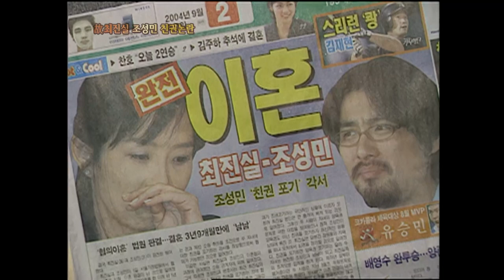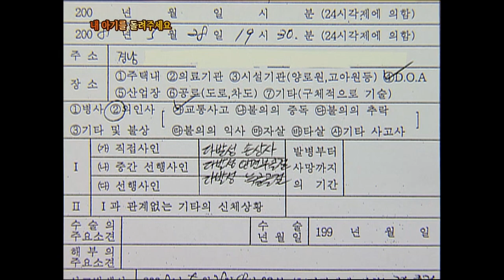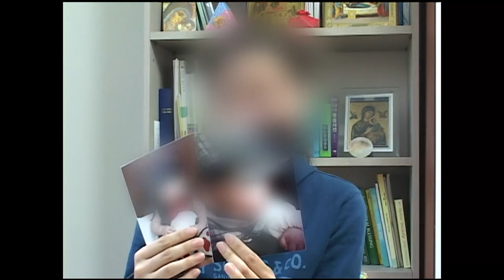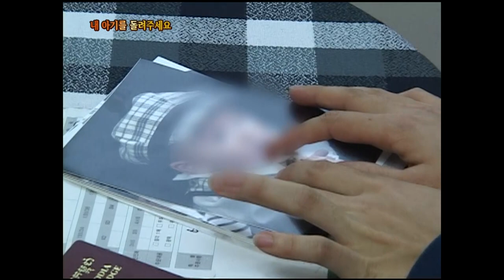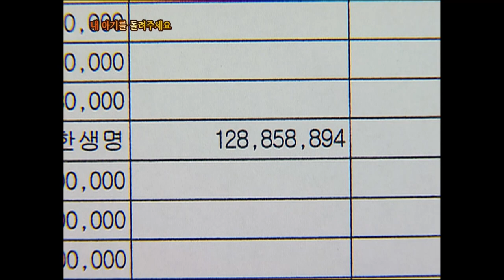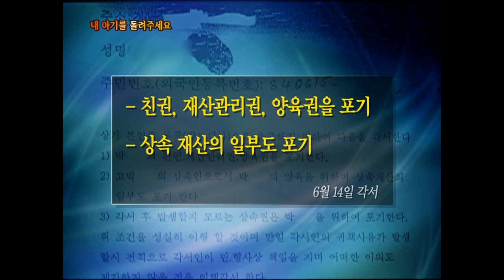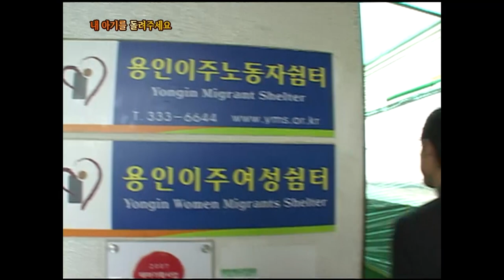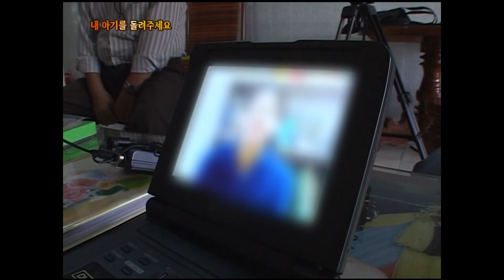[Full] 故) 최진실 조성민 친권 논란, 대한민국 친권을 말하다_MBC 2008년 11월 18일 방송